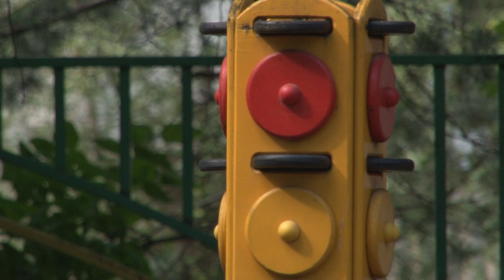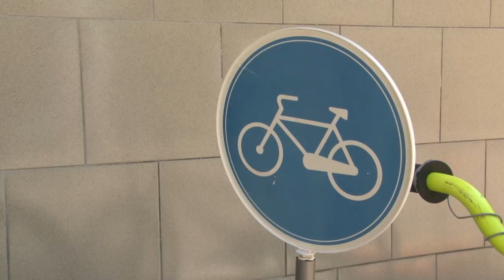Летние уроки дорожной безопасности.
Инспекторы Одинцовского отдела ГИБДД провели урок дорожной безопасности в детском саду № 82. Интерактивные занятия помогают ребятам вспомнить правила дорожного движения.